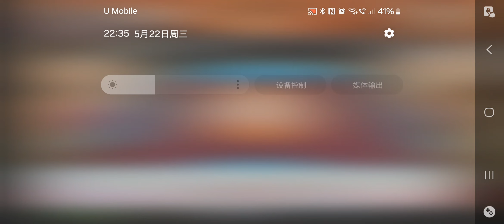明星3缺1 online 20240522